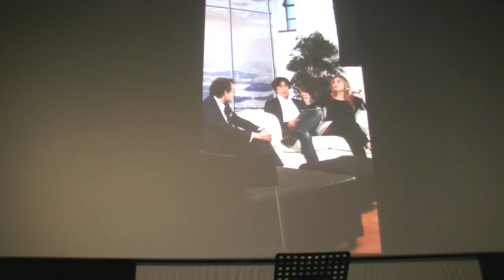Mic 26 10 19 1^ parte